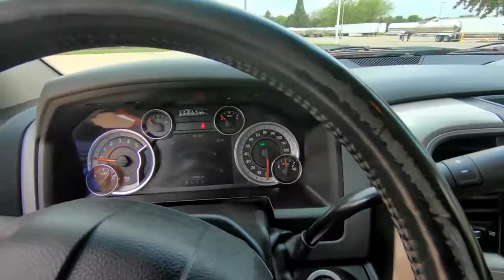2016 DODGE RAM 5500HD For Sale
Category: Roll-back